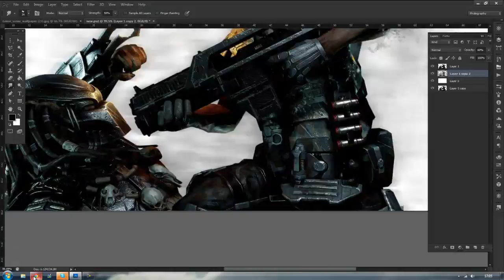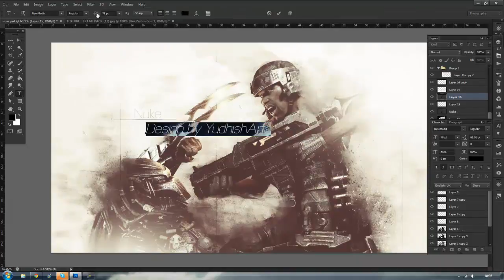Speedart | Nuke | TGN Artist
Title: Nuke
Size: 1980x1080
Created by : Yudhish Puran
Time Taken : 1H 05mins

Thankyou for watching guys. Hope you like it and gave me feedback.